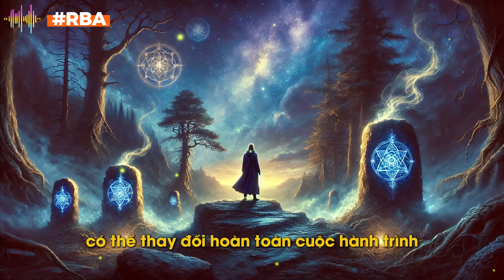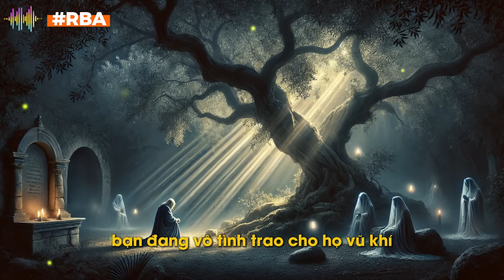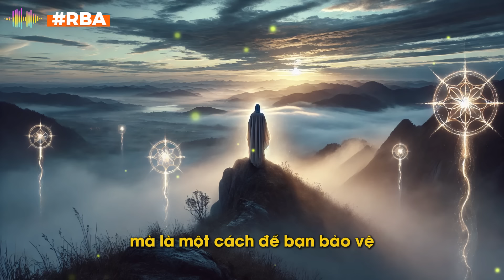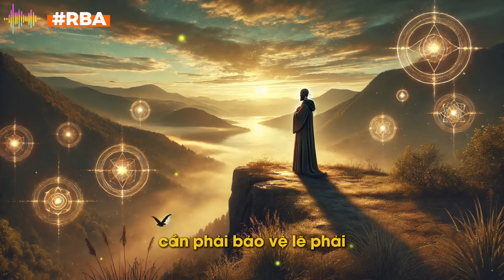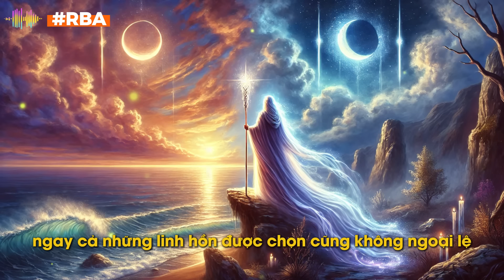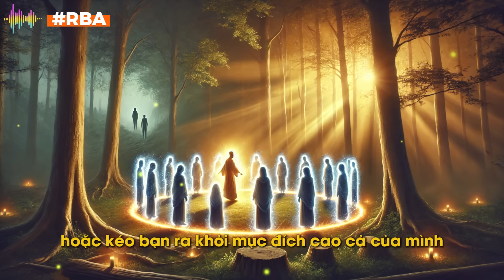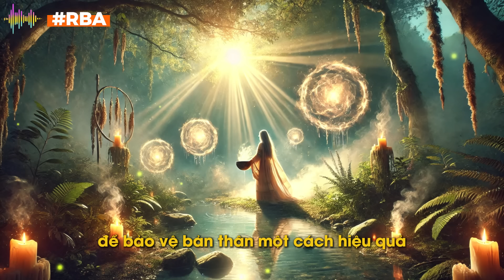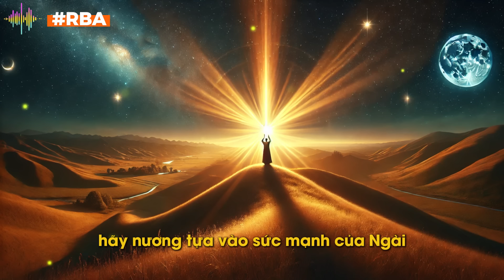10 Bí Mật Bảo Vệ Tâm Linh Của Những Người Được Chọn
Trong video này, chúng ta sẽ khám phá 10 bí mật mà mọi người được chọn phải giữ kín để bảo vệ mình khỏi năng lượng tiêu cực và những thế lực tâm linh xung quanh. Hành trình của những linh hồn được chọn đầy thử thách, và chỉ với sự khôn ngoan, bạn mới có thể tự bảo vệ và phát triển sức mạnh nội tại. Tìm hiểu những cách bảo vệ tâm hồn, bảo vệ năng lượng quý giá, và duy trì kết nối vững chắc với Đấng Thiêng Liêng.

🔍 **Bí mật bạn sẽ khám phá:**
1. Sức mạnh của sự im lặng và kín đáo.
2. Nghệ thuật bảo vệ năng lượng của bạn.
3. Làm chủ cảm xúc để vượt qua mọi thử thách.
4. Tại sao sự hiện diện của bạn có thể gây nguy hiểm cho chính bạn.

🔥 Đừng bỏ lỡ cơ hội hiểu rõ những cách bảo vệ và củng cố sứ mệnh thiêng liêng của bạn! Hãy xem video và bắt đầu hành trình bảo vệ năng lượng của mình ngay hôm nay.

**Xem thêm về sự bảo vệ tâm linh, những bí mật thiêng liêng, và cách trở thành chiến binh ánh sáng đúng nghĩa.**